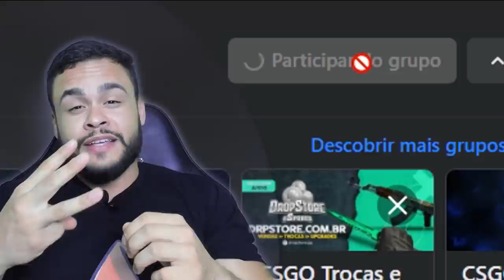CS:GO - AS JOGADAS MAIS INSANAS FEITAS EM LIVE!!! (Part 2) (Fallen, S1mple, Vsm, Togs, Niko, Sks)